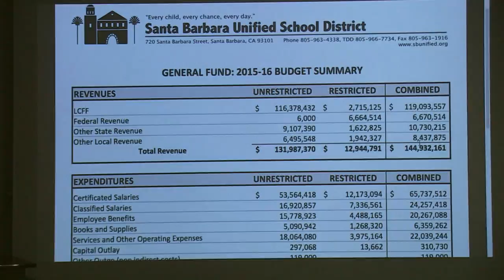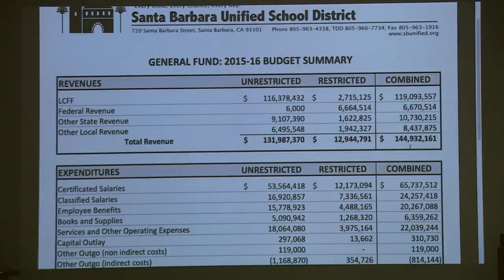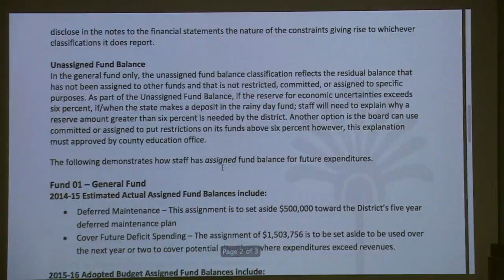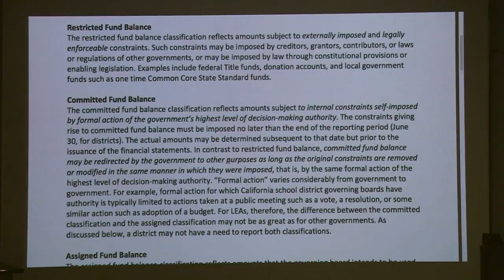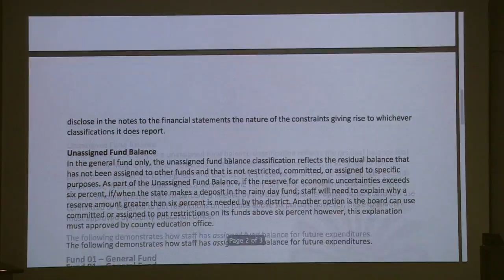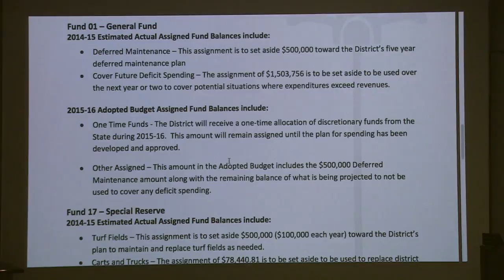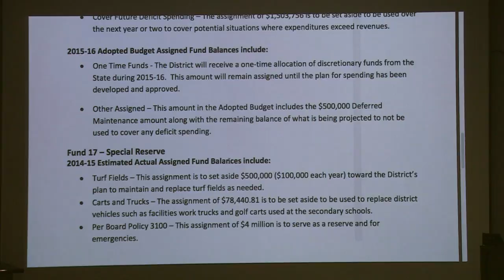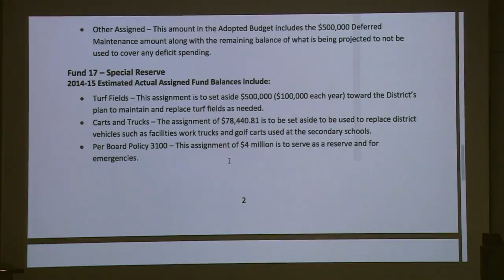June 22, 2015 Santa Barbara Unified School District Board of Education Meeting